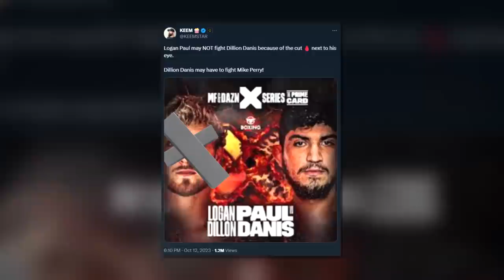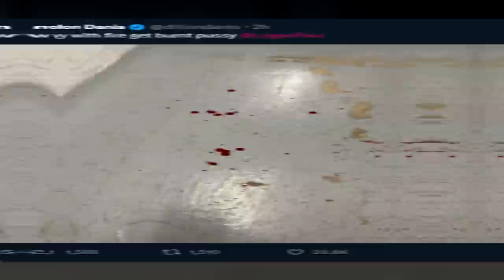The Moment Logan Paul LOST To Dillon Danis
Dillon Danis Vs Logan Paul Press Conference was today and things got CHAOTIC. Logan Paul chucked a PRIME bottle at Dillon Danis which let to an altercation after Dillon reacted. Dillon hit Logan with the microphone that was in his hand. After Tommy Fury and KSI had their press conference in which John Fury tried to steal the show again. But we all know the real main even is Dillon Danis Vs Logan Paul.